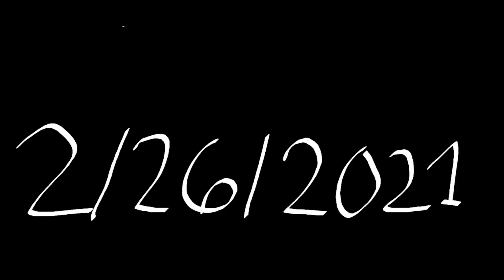Sonic.EXE The Movie (2021) teaser trailer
Sonic. EXE the movie will be  uploaded tomorrow on YouTube